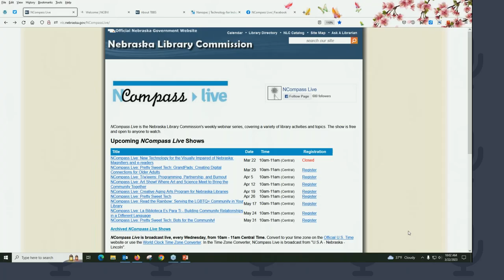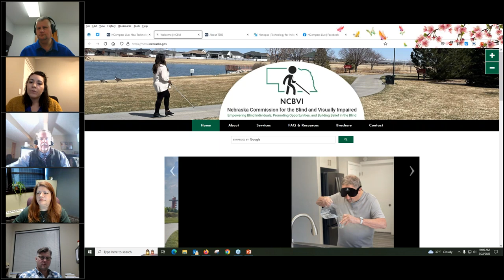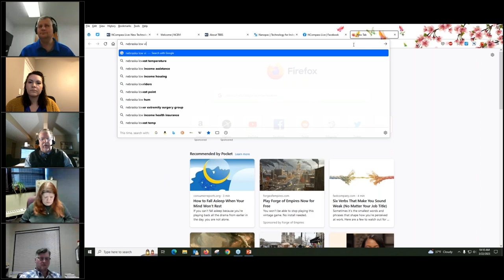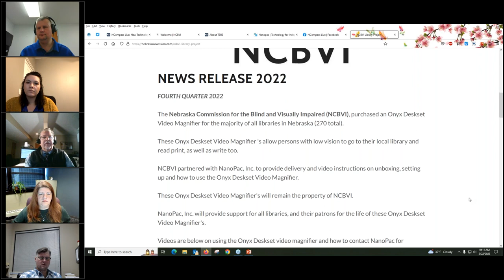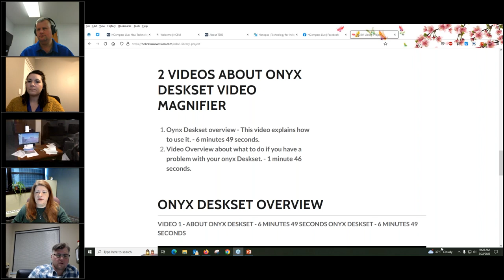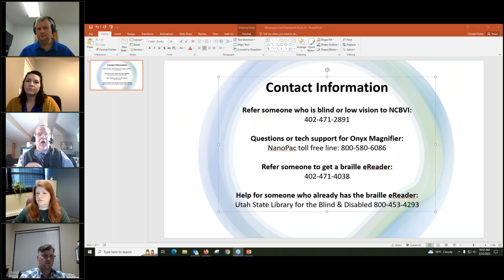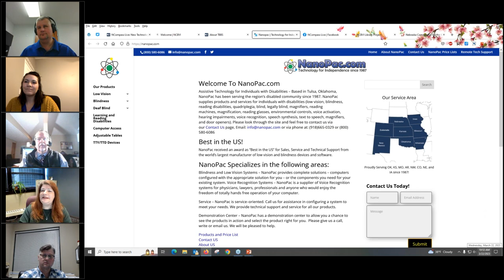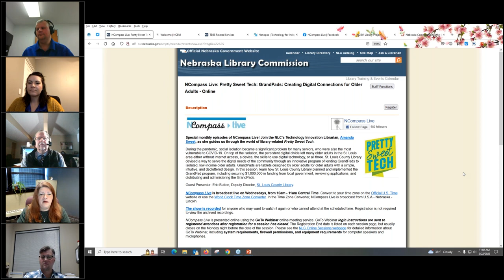NCompass Live: New Technology for the Visually Impaired of Nebraska: Magnifiers and e readers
Erin Brandyberry and Mickie Saltzman, from the Nebraska Commission for the Blind and Visually Impaired, and Pat Fischer from NanoPac, will talk about and demonstrate how to use equipment that will improve services to your blind and visually impaired patrons. Electronic video magnifiers were placed in Nebraska public libraries by the Commission for the Blind and Visually Impaired and Braille e-readers are available to Nebraska patrons from the Talking Book and Braille Service (TBBS) at the Nebraska Library Commission.

Presenters: Erin Brandyberry and Mickie Saltzman, Nebraska Commission for the Blind and Visually Impaired; Pat Fischer, NanoPac and Nebraska Low Vision; Gabe Kramer, Director, Nebraska Library Commission's Talking Book and Braille Service (TBBS); Sarah Haack, Reference Librarian, Kearney Public Library.